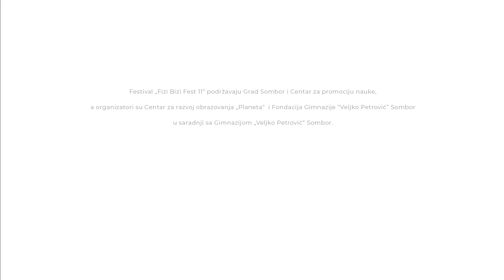Svijeća u čaši-atmosferske pritisak /// FIZI BIZI FEST 11 POSTAVKE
OŠ "Vuk Karadžić" Podgorica

Organizator Festivala je Centar za razvoj obrazovanja „Planeta“ , a Festival podržavaju Grad Sombor i Centar za promociju nauke, uz partnerstvo sa Fondacijom Gimnazije „Veljko Petrović“ Sombor i Gimnazijom „Veljko Petrović“ Sombor.